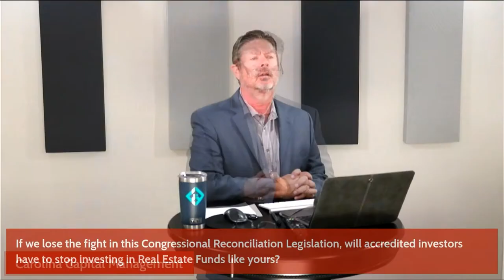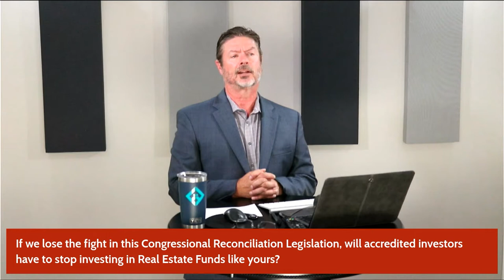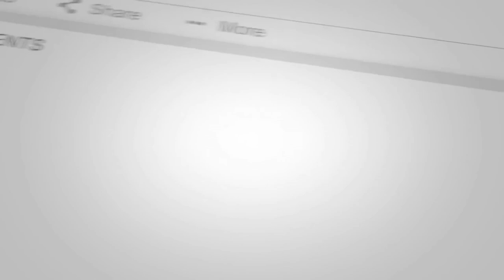Congressional Reconciliation Legislation & Passive Accredited Investors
If we lose the fight in this Congressional Reconciliation Legislation, will accredited investors have to stop investing in Real Estate Funds like yours?

- “188 Fix & Flip vs. Buy & Hold - Which Is Better In Maximizing Profit? | REI Show - Hard Money for Real Estate Investors!”